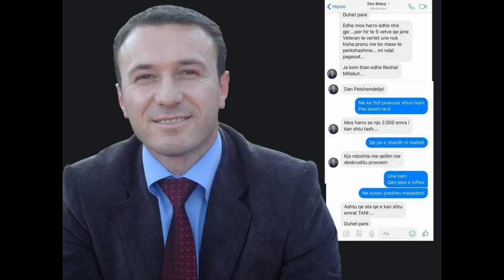Del e vërteta tronditëse nga lista e veteranëve të rrejshëm